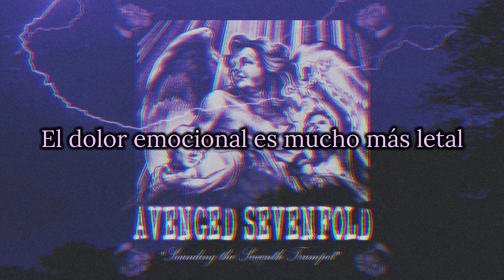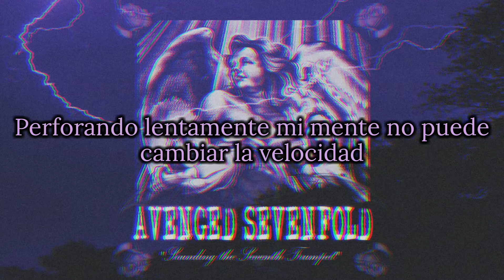Avenged Sevenfold - The Art Of Subconscious Illusion (Sub Español)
Avenged Sevenfold
The Art Of Subconscious Illusion
Sounding The Seventh Trumpet